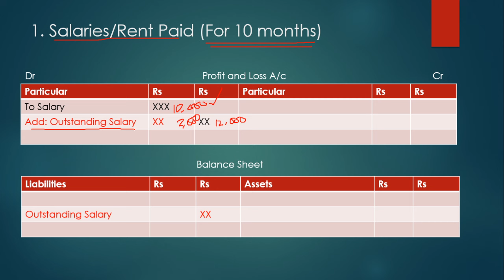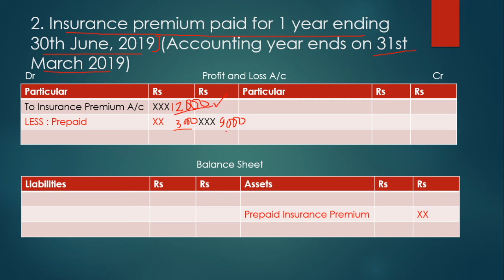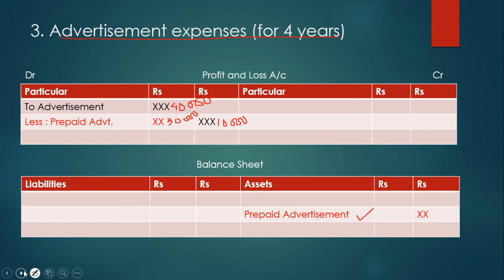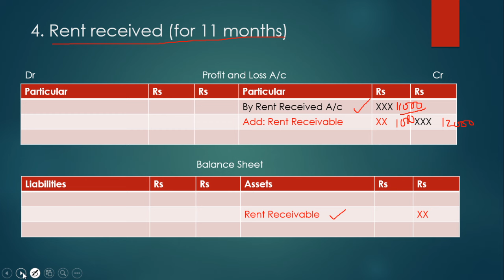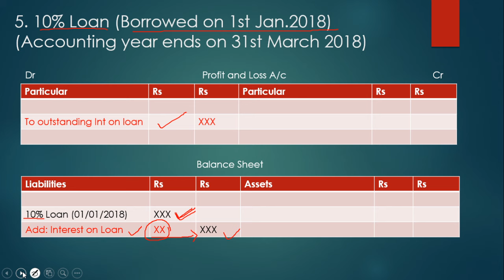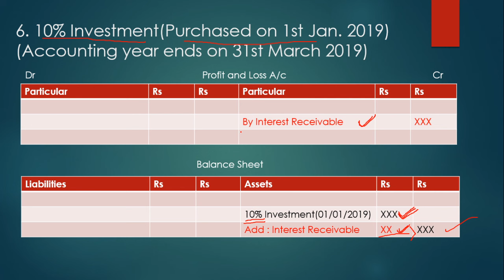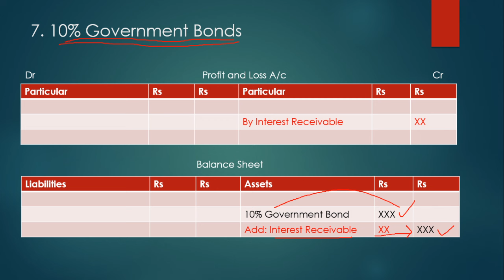Partnership Final Accounts - Part 3 Hidden Adjustment | 12th Commerce | New Syllabus